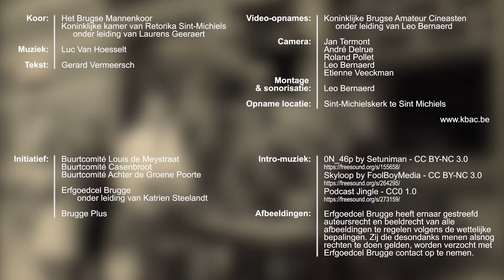Het Lied van Sint Michiels - Brugs Mannenkoor Koninklijke Kamer van Retorika Sint-Michiels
Sint-Michiels vertelt - Het Lied van Sint Michiels  - Brugs Mannenkoor Koninklijke Kamer van Retorika Sint-Michiels
Tekst: Gerard Vermeersch
Muziek: Luc Van Hoesselt